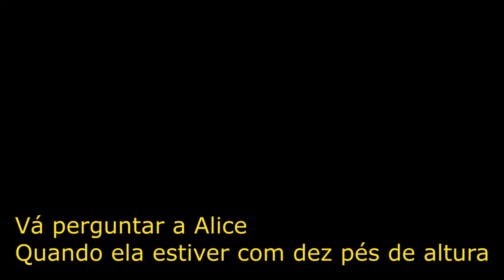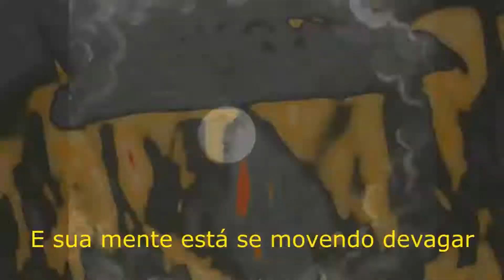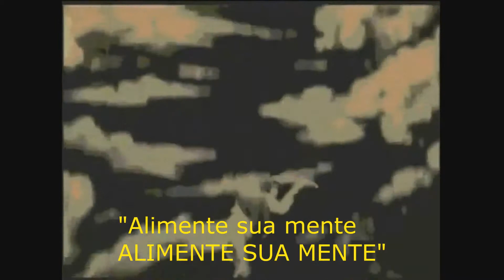Jefferson Airplane - White Rabbit (Pasychedelic video) - Legendado PT/BR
White Rabbit é uma faixa do álbum "Surrealistic Pillow" de 1967 da banda Jefferson Airplane. Fazendo referência a obra literária "Alice no país das Maravilhas" de Lewis Carroll.

Músicos:
Marty Balin - vocal e guitarra
Grace Slick - vocal, piano, órgão e gravador
Paul Kantner - guitarra rítmica e vocal
Jorma Kaukonen - guitarra base e vocal
Jack Casady - baixo
Spencer Dryden - bateria e percussão

Arte:
Alice in Wonderland (1903) Cecil Hepworth
ALICE IN WONDERLAND (1915) W.W. Young
Mushroom Trippy (Vídeo Público da internet)

Edição e legendas:
- Rodrigo Eyng

Conteúdo sem fins lucrativos,apenas uma homenagem a grandes músicos e artistas.